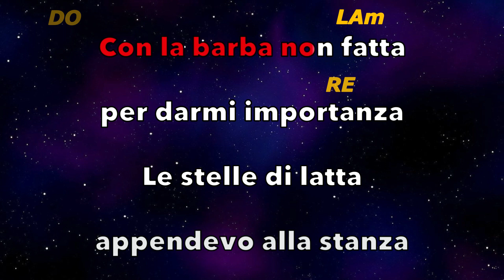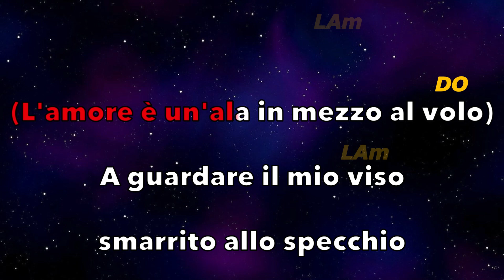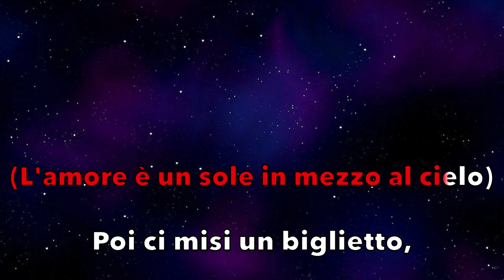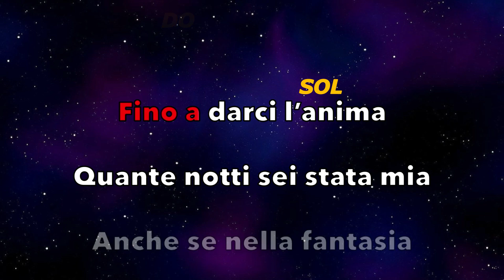""Collage" - "Saprei darti un'anima" con Canto (Fair Use)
In questo video è stato fatto un testo con accordi del brano " Saprei darti un'anima " dei Collage